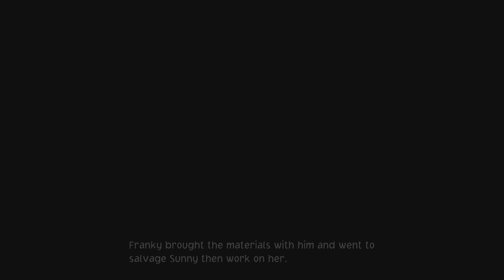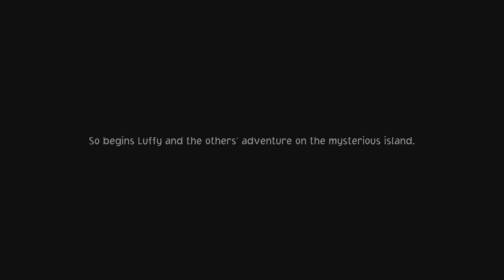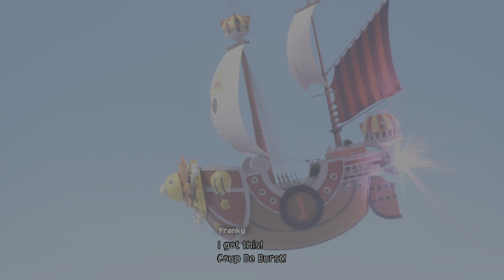ONE PIECE ODYSSEY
PSN: King Scoom_

PSN: Gokukenpachii

Xbox: Gokukenpachi